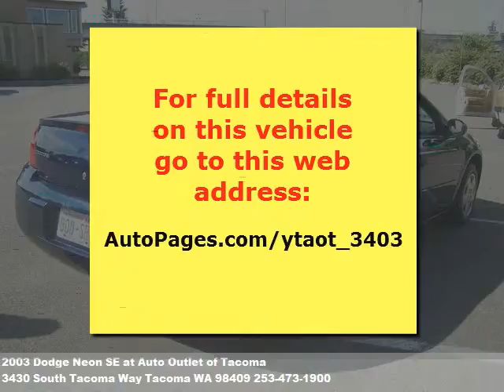2003 Dodge Neon SE, $3950 at Auto Outlet of Tacoma in Tacoma, WA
Check this out. Foreign and domestic cars and trucks.    vehicles under $5000.00